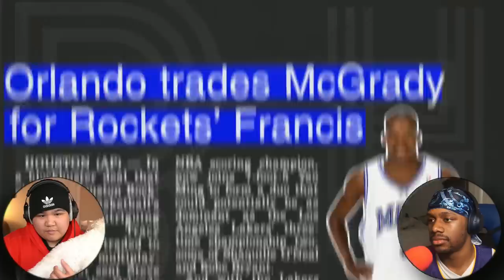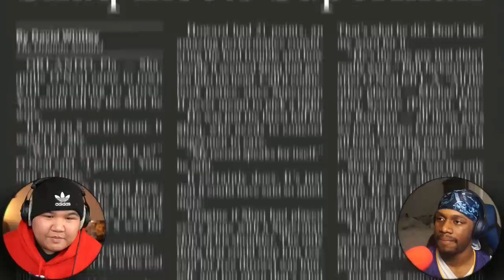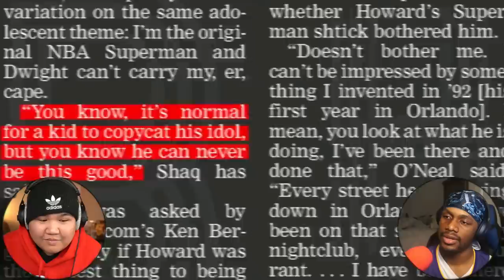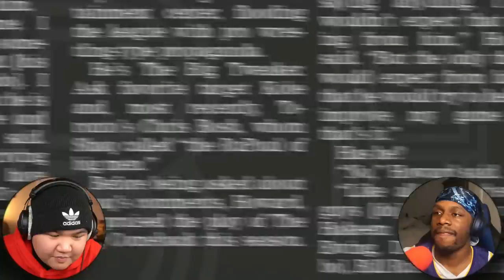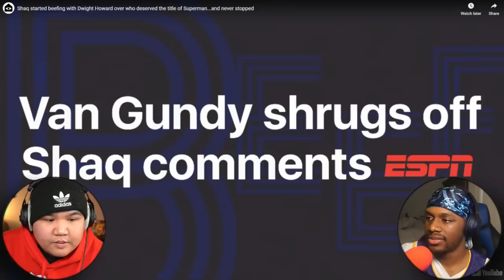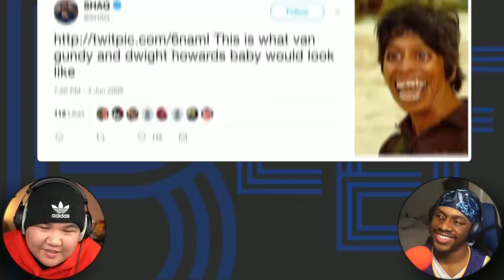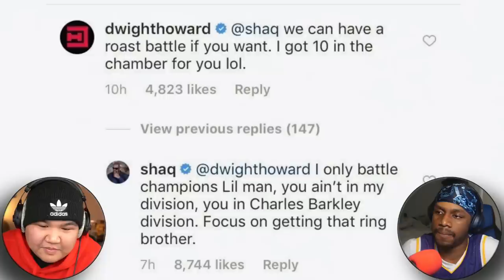You Will Hate Shaq After This...